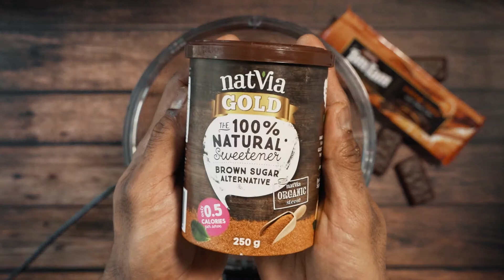TIM TAM OVERNIGHT MOUSSE | High Protein Low Fat Overnight Dessert Recipe Video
🍫💪 𝗧𝗜𝗠 𝗧𝗔𝗠 𝗢𝗩𝗘𝗥𝗡𝗜𝗚𝗛𝗧 𝗖𝗛𝗢𝗖𝗢𝗟𝗔𝗧𝗘 𝗠𝗢𝗨𝗦𝗦𝗘 @ 𝟯𝟮𝟬 𝗖𝗔𝗟𝗦 !!

🌟𝗟𝗢𝗪 𝗙𝗔𝗧 𝗛𝗜𝗚𝗛 𝗣𝗥𝗢𝗧𝗘𝗜𝗡 𝗧𝗜𝗠 𝗧𝗔𝗠 𝗕𝗥𝗘𝗔𝗞𝗙𝗔𝗦𝗧 𝗠𝗢𝗨𝗦𝗦𝗘 🙋‍♂️
𝗠𝗔𝗖𝗥𝗢𝗦 (𝟭 𝗦𝗲𝗿𝘃𝗶𝗻𝗴) (𝗠𝗮𝗸𝗲𝘀 𝟯) 𝟯𝟭𝟯 𝗖𝗔𝗟 𝟮𝟱.𝟳 𝗣𝗥𝗢𝗧𝗘𝗜𝗡 𝟯𝟭.𝟲 𝗖𝗔𝗥𝗕𝗦
𝟳.𝟲 𝗙𝗔𝗧𝗦
📝𝗜𝗡𝗚𝗥𝗘𝗗𝗜𝗘𝗡𝗧𝗦
⭐120g oats rolled or quick
⭐100g cottage cheese @woolworths_au
⭐60g chocolate orange whey protein by @myproteinau or any choc protein
⭐1/2 orange freshly squeezed
⭐125g - 1 pack of jelly orange flavour @i_like_aeroplane_jelly
⭐6g of cocoa
⭐2tbsp of sugar free maple syrup by @steeves_maples
⭐10g of sugar substitute @natvialiving
⭐1 @timtam Gisborne Orange biscuit topping by @arnottsbiscuits

🍾𝗟𝗢𝗪 𝗖𝗔𝗟 𝗧𝗢𝗣𝗣𝗜𝗡𝗚𝗦
Natvia Salty Caramel :

👍  This recipe is meal prep friendly, after crunchy biscuit? top it last minute before you eat! 😝